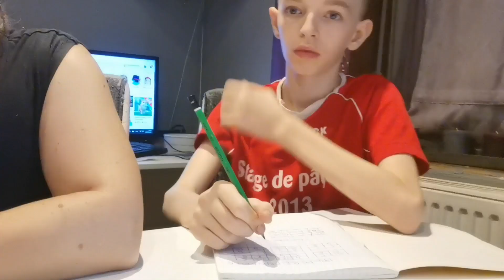vlog-509 # triste. tattoo. devoir. blabla.... lundi 18 septembre